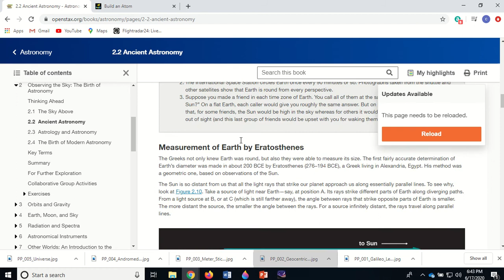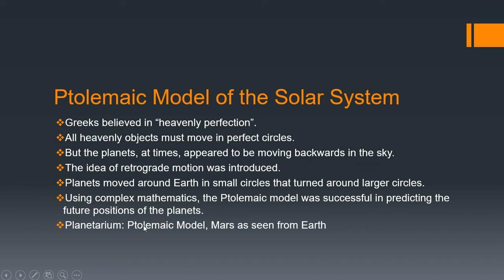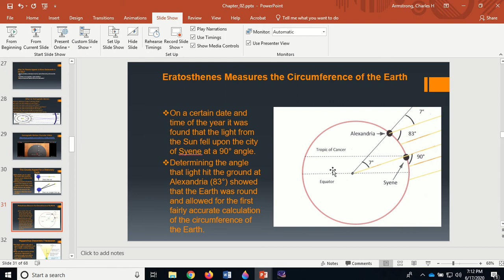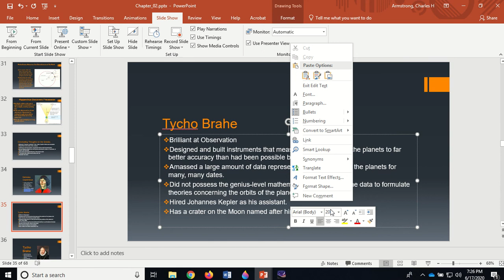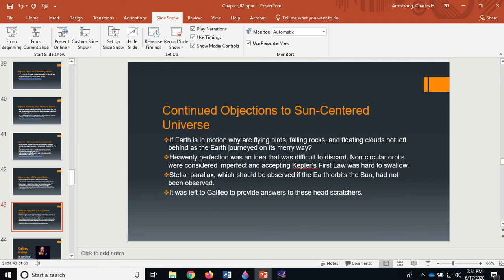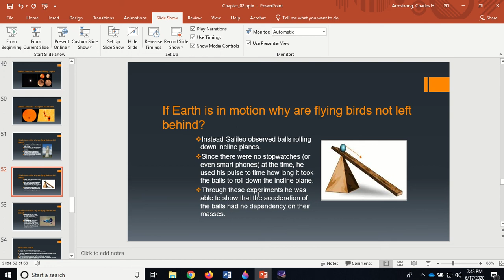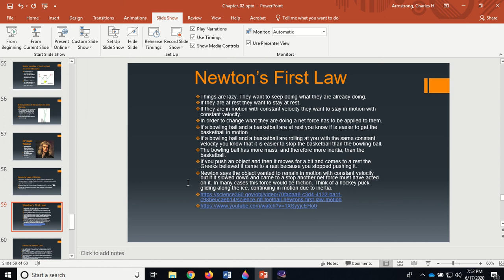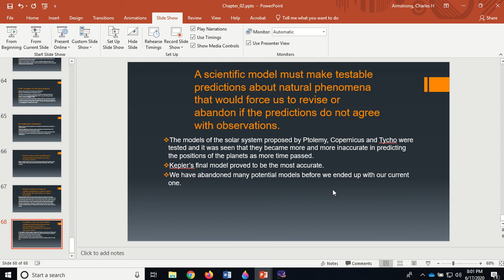320AstroLec Chapter02 02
The rest of Chapter 2 is covered in the video.